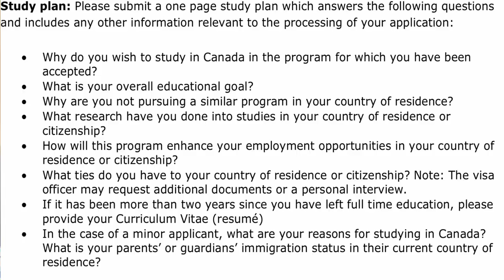How to apply Student visa by yourself?!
This Video is about updated rules on applying study permit.